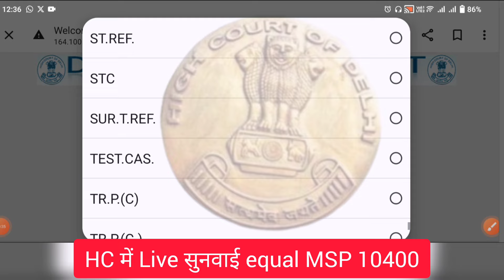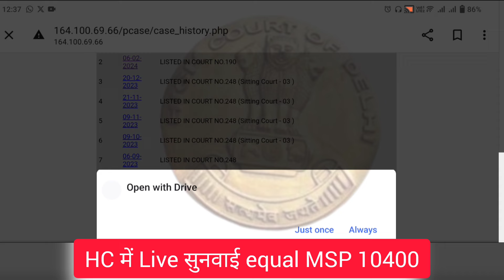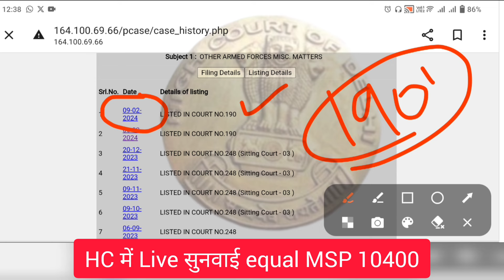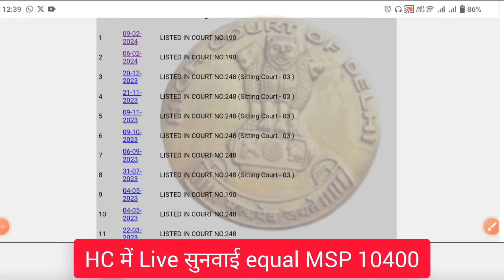Equal MSP पर HC में फाइनल Heraing का Live फैसला, पेंशनधारकों को मिलेगी समान MSP, आज होगा फैसला !